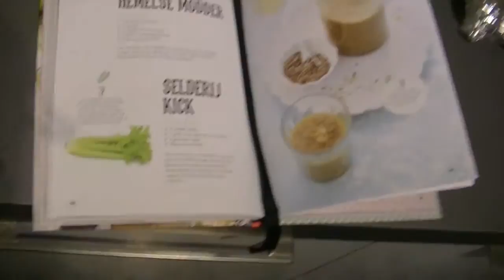TAAT-TUUT { 01.07.15 ~ DAY 163 }